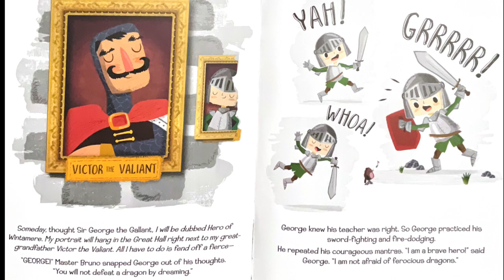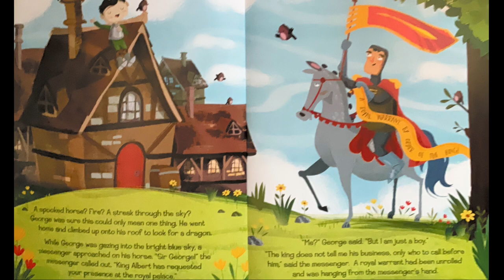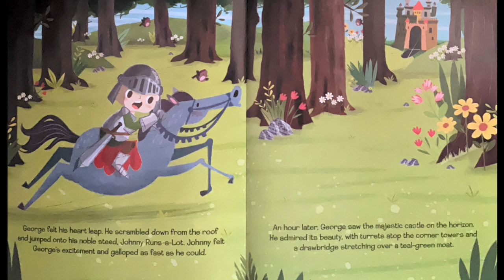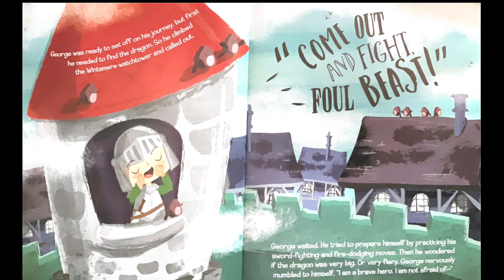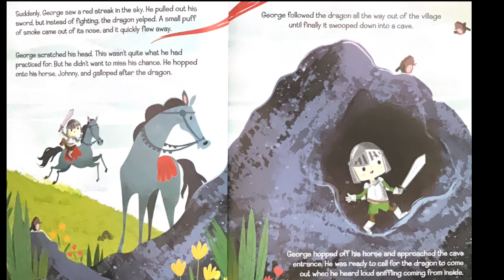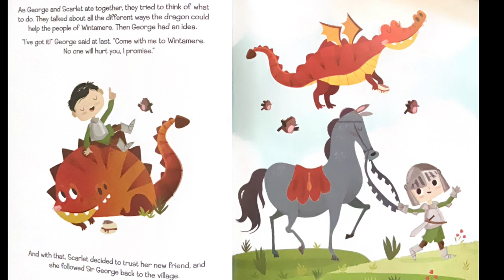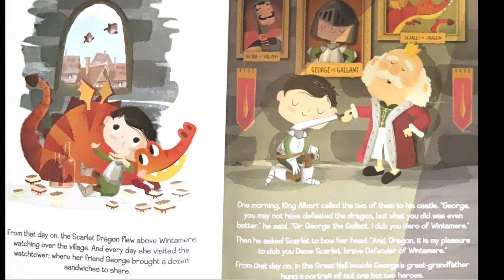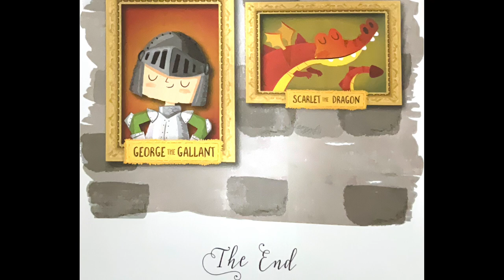The Scarlet Dragon Read Aloud